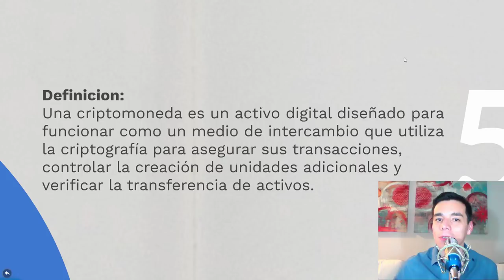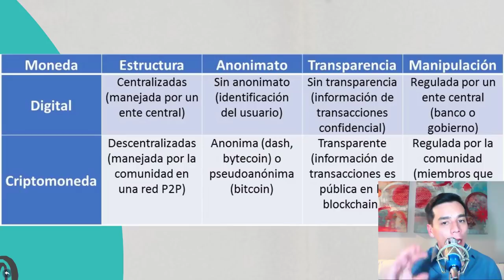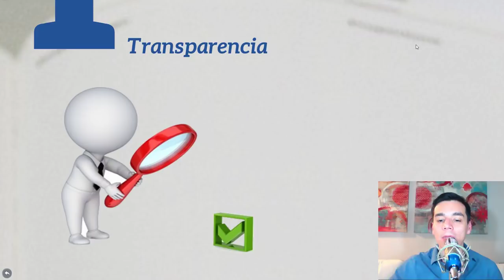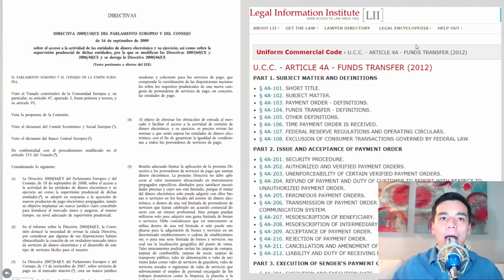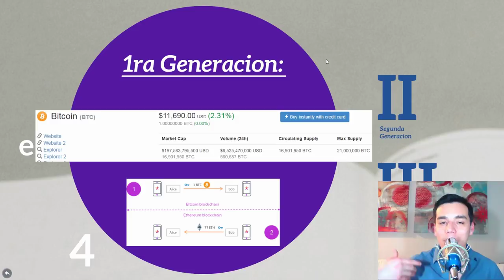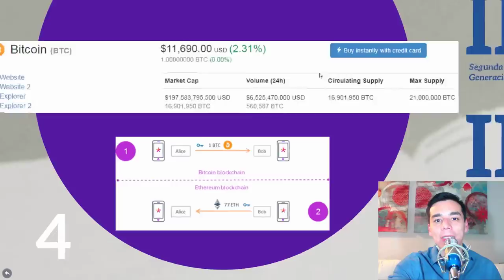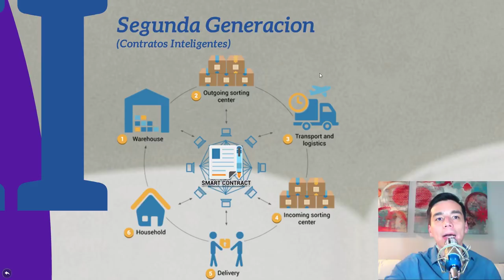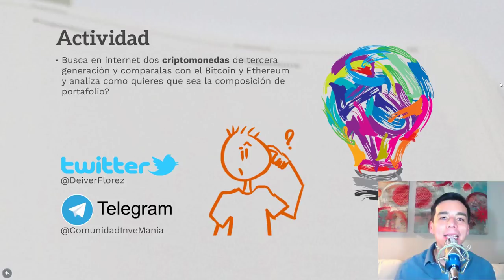CRIPTO CLASE #4: Monedas digitales vs Criptomonedas- Generaciones de monedas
En esta cuarta CRIPTO CLASE aprenderas por que es necesario tener otras criptomonedas, la diferencia entre monedas digital y criptomonedas y las generaciones de monedas que existen en la actualidad.

Esta clase incluye los siguientes temas:
1:11 Criptomonedas
1:32 Moneda digital vs criptomonedas
7:02 Generaciones de criptomonedas

Recomendaciones del canal:
Para descargar gratis y de forma segura el navegador web Brave: